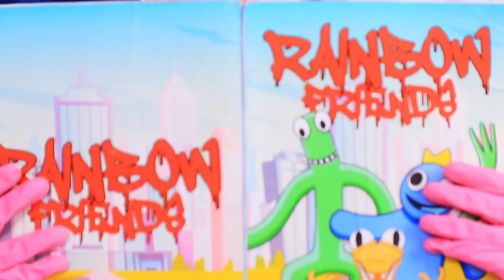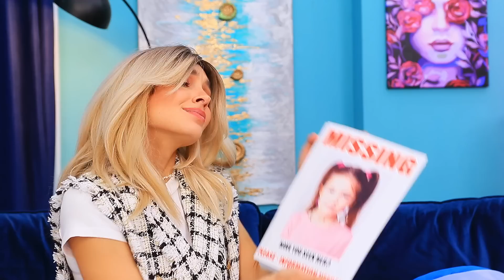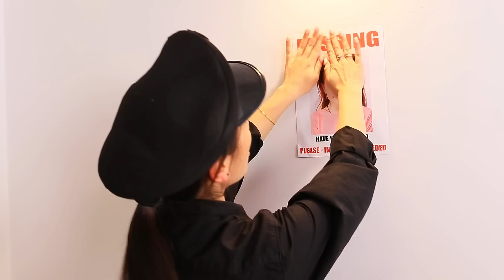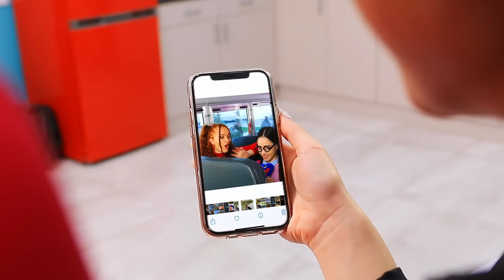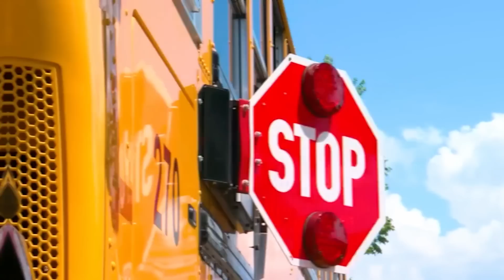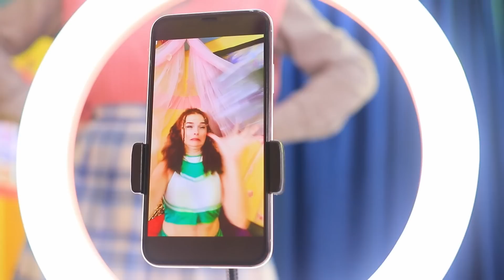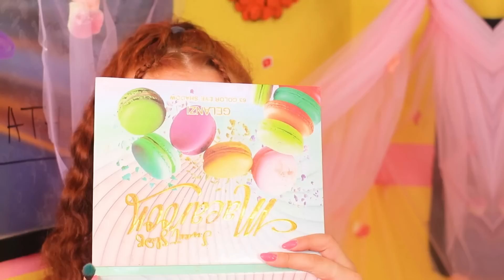I was Adopted by Mommy Long Legs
Is being adopted by Mommy Long Legs fun or scary? Rather, watch interesting ideas and funny situations in our new video.